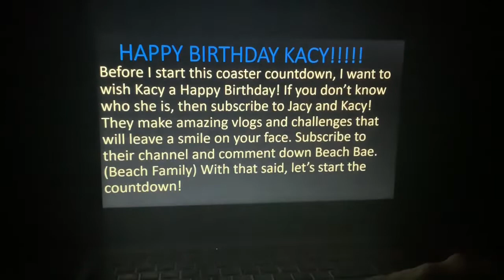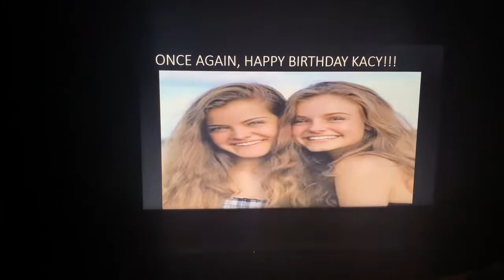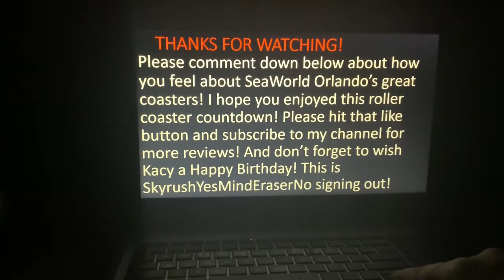Top 4 Roller Coasters at SeaWorld Orlando (Jacy and Kacy Birthday Special)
HAPPY BIRTHDAY KACY! This countdown is dedicated to the Jacy and Kacy YouTube channel!